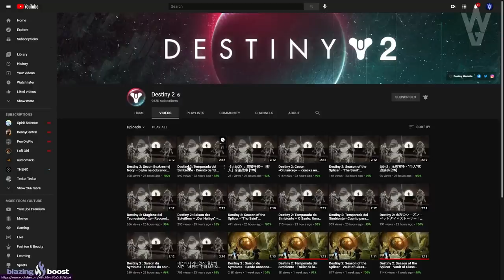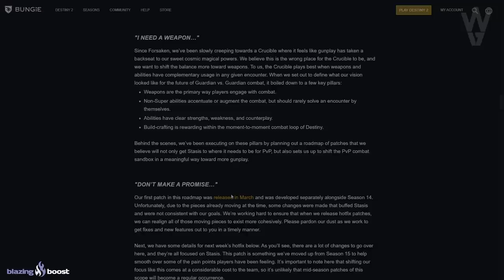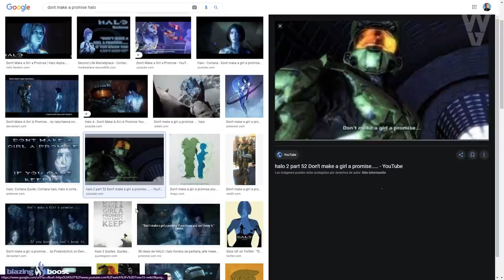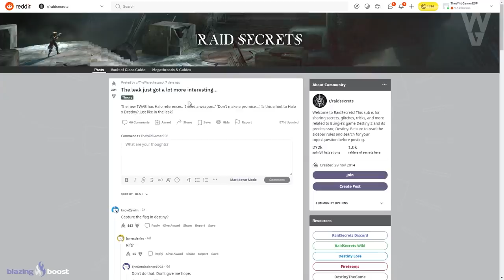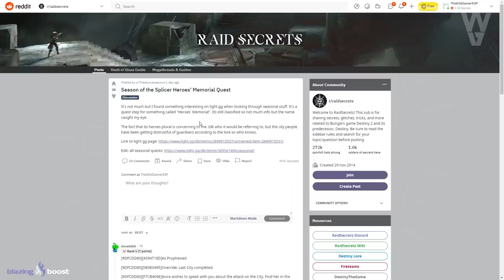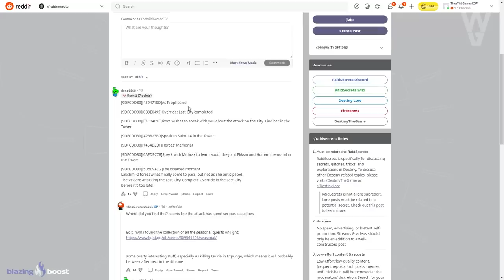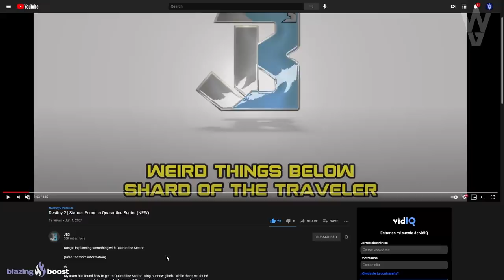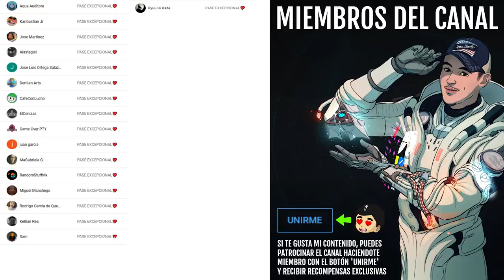HA OCURRIDO ALGO MUY EXTRAÑO! HALO x DESTINY CROSS-OVER! EXOTICO OCULTO! NOTICIAS y MÁS! | Destiny 2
0:00 Introducción
0:50 Destiny 2 sube la cinemática 'El Santo' a Youtube
1:00 Muy posible Cross-Over de Destiny 2 x Halo
1:41 Recientes guiños de Bungie a Halo
2:50 Reddits hablando sobre el muy posible Cross-Over
3:43 ¿Habrá un 2º Exótico de Temporada?
6:34 Aventura Monumento de Héroes
8:24 Nuevas características SECRETAS en Destiny 2
10:19 Zona Secreta fuera de nuestra Galaxia
11:52 Outro

👌💯(*Muy Raro*)💯👌
Requisitos:
► ¡Sígueme!
• Accesorios Gaming 10% dto. Código wildgamer

► Comunidad de PS4: TheWildGamers
• BUNGIE CONFIRMA QUE VUELVE LA SIVA! NUEVAS ACTIVIDADES DE 12 JUGADORES! ALIANZAS y MÁS! | Destiny 2
• EL CUERVO ES MALO!? NUEVA CINEMATICA! EIDO! GUERRA CIVIL EN ÚLTIMA CIUDAD! INVASIÓN y MÁS! Destiny 2

💠MI PC:
• CPU: AMD Ryzen 7 5800X 3.8 GHz 8-Core Processor
• GPU/ Gráfica: Gigabyte GeForce RTX 3060 12 GB
• PLACA BASE: Asus ROG STRIX B550-F GAMING (WI-FI) ATX AM4
• CPU Cooler: Corsair H100i RGB PLATINUM 75 CFM
• Memoria RAM: Corsair Vengeance RGB Pro 32 GB DDR4-3200 CL16
• ALMACENAMIENTO: Samsung 970 Evo Plus 1 TB M.2-2280 NVME
• TORRE: Corsair iCUE 465X RGB ATX
• FUENTE: Corsair 850 W